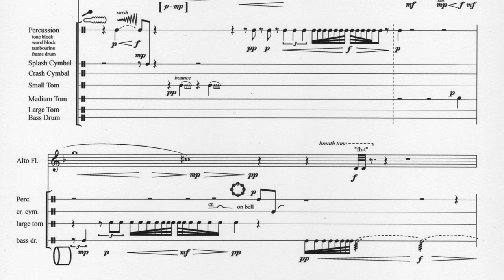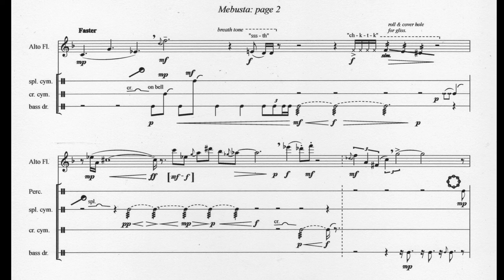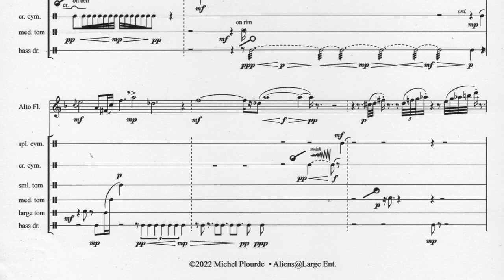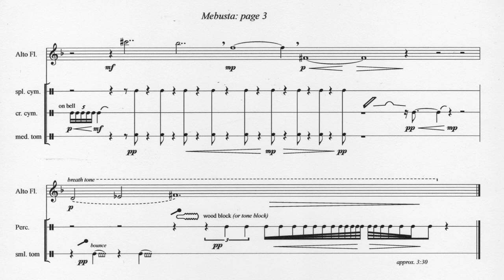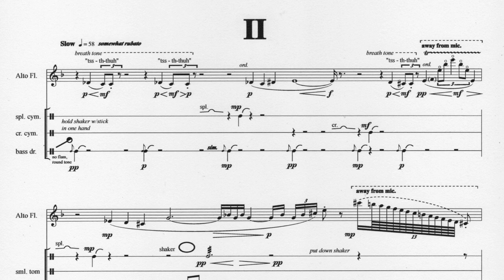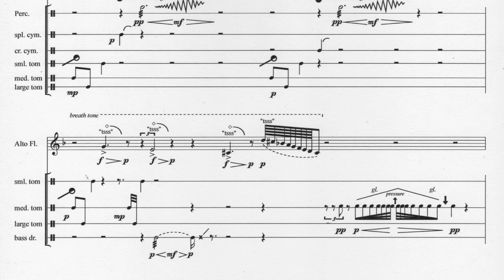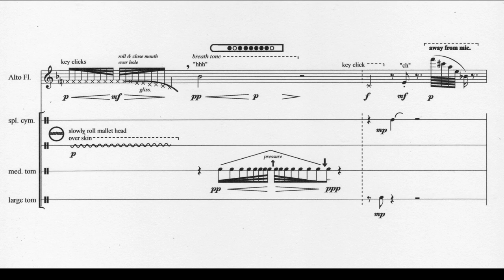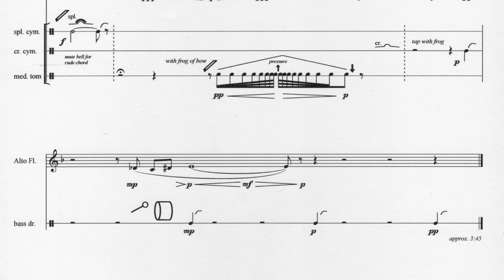Mebsuta: Gemini for amplified alto flute & percussion by Michel Plourde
Part of my cycle "the Stars of the Constellations" for Gemini. Mebusta (Epsilon Geminorum) is the star in Gemini on the leg of Castor. It is one of the brighter stars in the constellation and can even be seen in the city (on a clear night). It is 8,500 times brighter than the sun but at a distance of 840 light years its' App. mag. is +3.06. Spectral type G8 lb.

I started this piece as (what I thought would be) a quick study to get more familiar with the psuedo-graphic modern notation of percussion used these days - and I thought it would be a few day study. I quickly wrote a piece for percussion and my new alto flute - the sketch and demo recording went down over 4 days and I had a pencil hand score done the next day. Then I started inputing it into Finale (and I had to learn some stuff along the way). It took two weeks to finish the score, and now that it's done - I still have some notational editing that has to be done to finish off the score proper (a few missed "leave vibrate" slurs in the percussion and some beat layout things). . . but it's close. This kind of notation is simple with a marker but takes a lot of thought in Finale .  . . . a skill in progress I suppose.

and somehow I messed up the spelling of the star on the draft and it made it all the way through to the video (oooops!). I didn't want to redo it a 3rd time. . .so there are spelling mistakes as well (it's a draft).

The score is the 3rd draft (and I suppose there will be a 4th for my book) and the recording is of the edit of the demo. I basically sketched and recorded the piece as I went, and filled any gaps by transcribing some brief improvised parts. I ended up with three rewrites and did the video over twice. I just didn't want to do that a third time, so there are a few mistakes in the score. I will address those later.

I have to go to bed (it's Thanksgiving in Canada tomorrow and I have to be happy and alert).